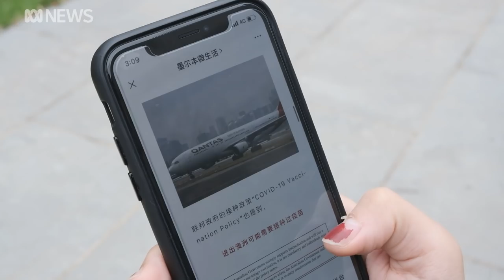Misinformation about COVID vaccines is putting Australia's diverse communities at risk | ABC News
Getting the right message out about COVID vaccines is critical for a return to normal life. But the internet is full of conspiracy theories.
Many of them can be especially damaging in non-English speaking communities.
Experts are urging the Government to do more to debunk the wild claims and reassure all Australians.